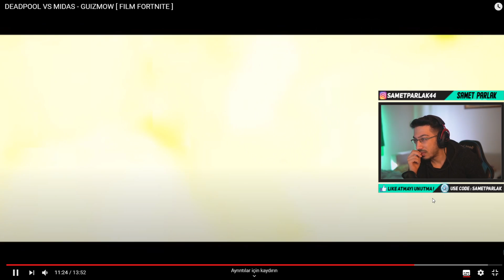DEADPOOL MİDASLA SAVAŞIYOR !! FORTNİTE SİNEMA FİLMİ !! ( Fortnite Battle Royale Türkçe )